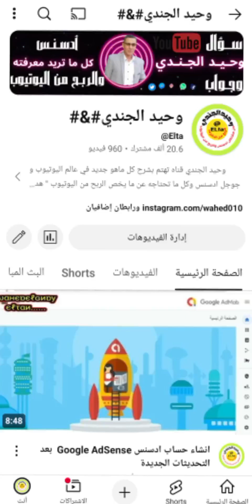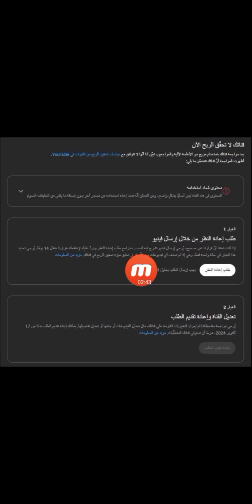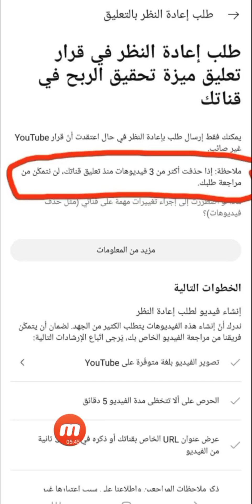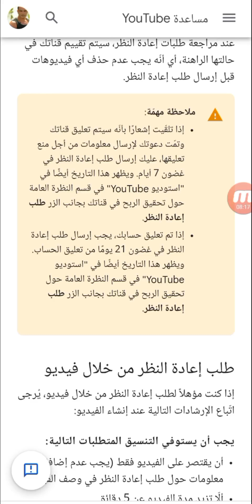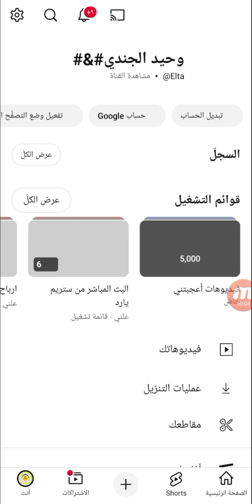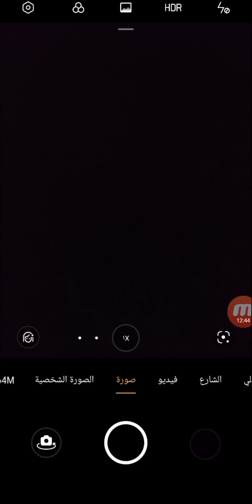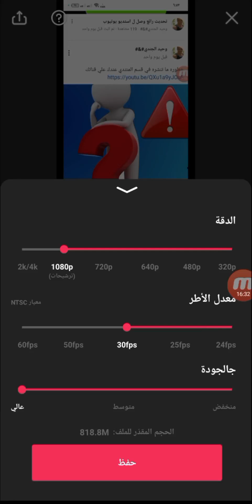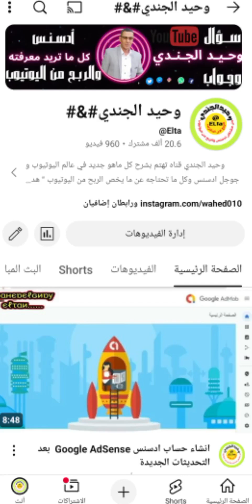من الهاتف : طلب اعاده النظر فى قرار تعليق او ايقاف قناتك من الربح \ طريقة عمل فيديو اعادة النظر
من الهاتف :  طريقة تقديم طلب إعادة النظر خطوة بخطوة \ طلب اعاده النظر فى قرار تعليق او ايقاف قناتك من الربح \ طريقة عمل فيديو اعادة النظر
حل مشكلة ايقاف الربح بسبب محتوى معاد استخدامة  \ طريقة ارسال طلب اعادة النظر
طلب إعادة النظر في قرار تعليق المشاركة في "برنامج شركاء YouTube" أو قرار رفض الانضمام إليه
حل مشكلة إيقاف الربح
طلب إعادة النظر في الربح
محتوى معاد استخدامه
 كيفية قبول القناة
شروط طلب إعادة النظر.
في هذا الفيديو سنتحدث عن طريقة حل مشكلة إيقاف الربح بسبب المحتوى المعاد استخدامه. ستتعلم كيفية تقديم طلب إعادة النظر على قناتك بخطوات بسيطة وواضحة لضمان اعاده تحقيق الربح وشروط قبول فيديو  اعاده النظر  ولكن من المهم اتباع الإجراءات الصحيحة. سنوضح لك بالتفصيل كيف تقدم طلب إعادة النظر بالشكل الصحيح لضمان قبول قناتك في برنامج شركاء اليوتيوب. سنشرح كيفية إعداد فيديو احترافي، الشروط المطلوبة، وما يجب تجنبه لضمان قبول طلبك بنسبة 98% شاهد الفيديو لمعرفة المزيد عن كيفية تقديم طلب إعادة النظر واستعادة تحقيق الربح من قناتك في برنامج شركاء اليوتيوب
ــــــــــــــــــــــــــــــــــ
خطوات تقديم طلب إعادة النظر بعد إيقاف الربح خطوة بخطوة
 كيف تعمل فيديو إعادة النظر بالطريقة الصحيحة؟
كيفية إعداد فيديو لإعادة النظر وقبول قناتك بسرعة
محتوى معاد استخدامه يوتيوب
مشكلة محتوى معاد استخدامه
رفض القناة بسبب محتوى معاد استخدامه
محتوى معاد استخدامه
حل مشكلة المحتوى معاد استخدامه والمحتوى مكرر
فيديو اعادة النظر
كيفية عمل فيديو اعادة النظر
فيديو طلب اعادة النظر
تقديم طلب اعادة النظر
إرسال طلب إعادة النظر
طلب إعادة النظر من خلال إرسال فيديو
طلب اعادة النظر في اليوتيوب
ايقاف الربح بسبب محتوى معاد استخدامه
طريقة عمل فيديو اعادة النظر
حل مشكلة محتوى معاد استخدامه بدون حذف الفيديوهات
حل مشكلة محتوى معاد استخدامه أو محتوى مكرر
حل مشكلة إيقاف الربح على اليوتيوب
تقديم طلب إعادة النظر
استعادة الربح على قناتك
مشكلة المحتوى المعاد استخدامه
اليوتيوب وسياسات المحتوى
إيقاف الربح
إعادة النظر في المحتوى
محتوى مكرر
حل مشكلة اليوتيوب
سياسات اليوتيوب
 2024 \ 2025
ــــــــــــــــــــــــــــــــــ
وحيدالجندي,الربح من الانترنت,الربح من اليوتيوب,@Elta,إيقاف الربح,إعادة النظر,تقديم طلب إعادة النظر,قناة يوتيوب,التحديثات الجديدة,مشاكل الربح,خطوات إعادة النظر,إعادة تفعيل الربح,محتوي مكرر,رفض طلب اعادة النظر,المحتوى المعاد استخدامة,حل مشكلة محتوى معاد استخدامة,رفض تحقيق الربح بسبب محتوى معاد استخدامة,محتوى معاد استخدامة,ايقاف الربح محتوى معاد استخدامة,تم ايقاف الربح,تفعيل الربح على القناة,اعادة تفعيل الربح محتوى معاد استخدامة,طريقة عمل فيديو اعادة النظر
ــــــــــــــــــــــــــــــــــ
ــــــــــــــــــــــــــــــــــ
● ما عليك سوى الانتساب إلى هذه القناة للاستفادة من المزايا:
                             ـــــــــــــــــــــــــــــــــــــــــــــــــــ
                             ● ●    (فيديوهات مهمه )     ● ●